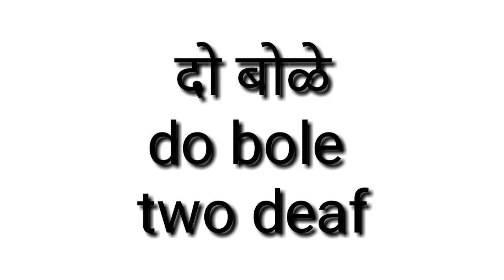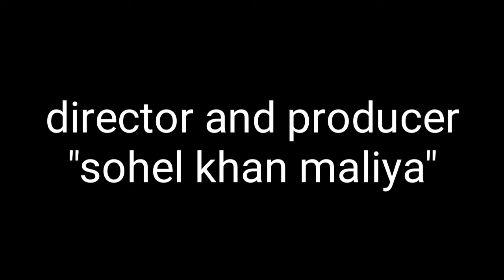SHORT COMEDY VIDEO ।।VMK COMEDY DHAMAKA।।MURARI KI KOCKTAIL।।MURARI KI MASTI।। COMEDY VIDEOS ।।FUNNY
Friends my latest video i upload video after long time so please suport me

"Sohel khan maliya"

Starring
Hasrat hasan,aavaj hasan ,aditya khan,sohel khan

Location
Rajsthan, india